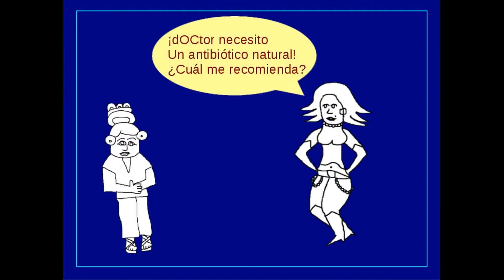Dr. Balam y el antibiótico natural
Fashion descubre un buen antibiótico natural: el orégano